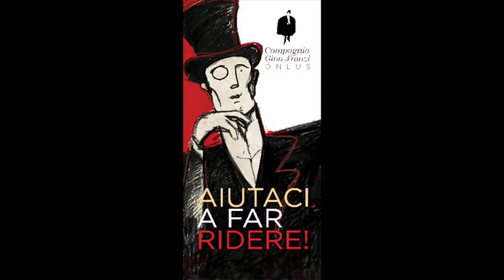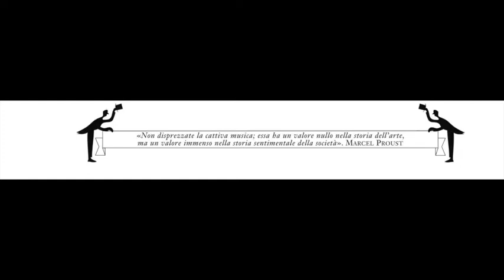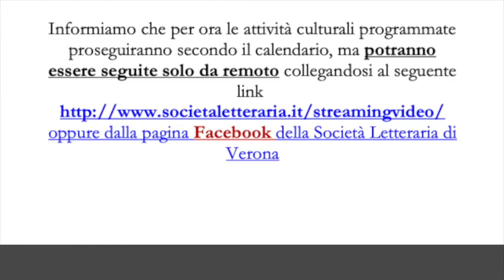Campagna d’inverno di Compagnia Gino Franzi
La Compagnia Gino Franzi presenta in STREAMING una rassegna di quattro SPETTACOLI tra i più “brillanti” della sua storia.

Una serie di spettacoli musicali nella tradizione della Gino Franzi, attraverso i quali ripercorrere vicende storiche e fatti di costume della prima
metà del ‘900 in modo leggero e DIVERTENTE: dalla Bella Epoque alla Grande Guerra, dalla Repubblica di Fiume di d’Annunzio alla censura del periodo fascista.

COMPAGNIA GINO FRANZI ODV